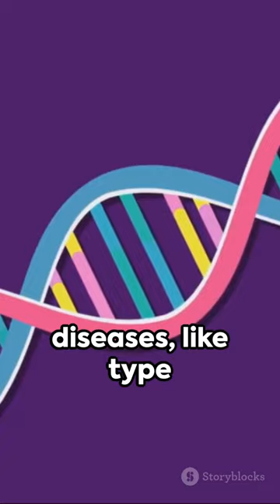Title: "Neanderthal Love: A Prehistoric Possibility"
Description: Journey back in time to a captivating hypothetical scenario where humans and Neanderthals coexist, exploring the possibilities of a unique prehistoric romance. Uncover the inter-species connections, societal dynamics, and the captivating blend of ancient love in this imaginative exploration.

@Warner Bros. Pictures @Marvel Entertainment @Universal Pictures @Sony Pictures Entertainment @Lionsgate Movies @Paramount Pictures @20th Century Studios @Netflix @Disney @Pixar @Screen Junkies @CinemaSins @ColliderVideos @Emergency Awesome @FilmSelect Trailer @Movieclips @Beyond The Trailer @Looper @CineFix @Screen Rant @IGN @Jeremy Jahns @Chris Stuckmann @RedLetterMedia @Corridor Crew .